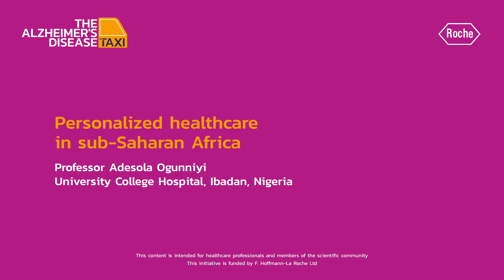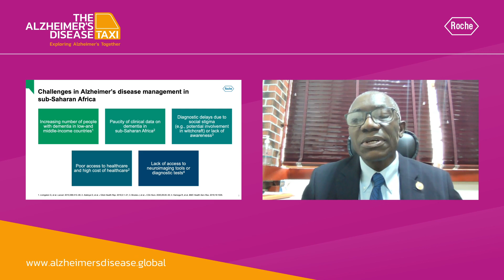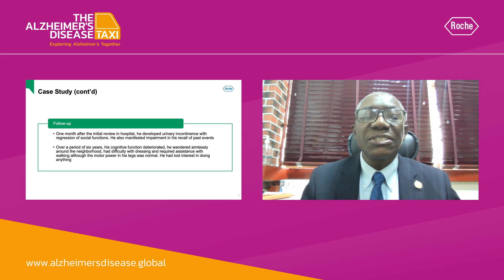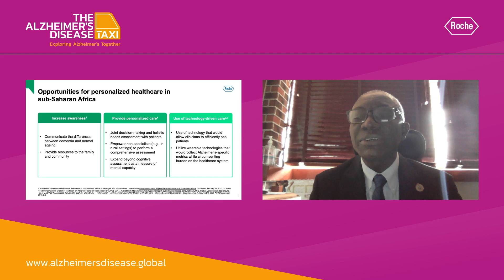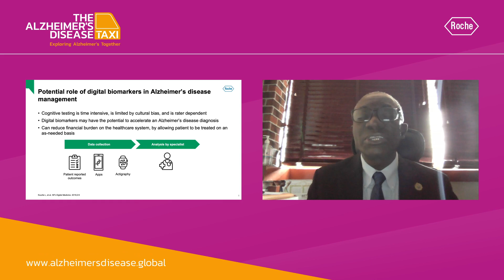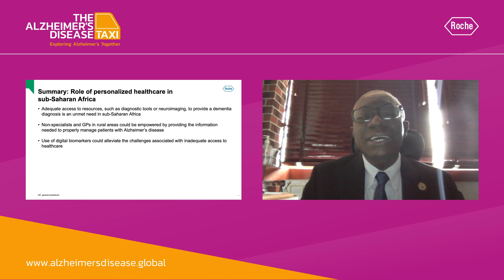Personalised healthcare in Sub-Saharan Africa - Prof Adesola Ogunniyi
With Alzheimer's on the rise in low- and middle income-countries are there opportunities for person-centred care? Watch Prof Adesola Ogunniyi from Nigeria discuss how this could work in Sub-Saharan Africa